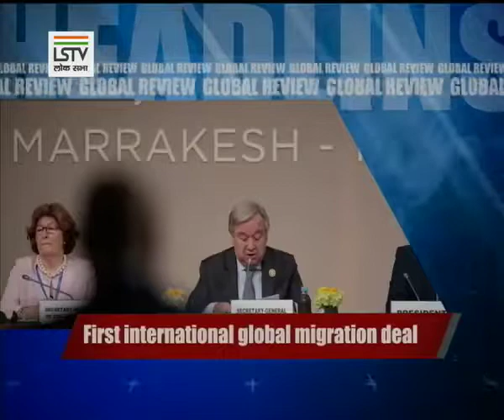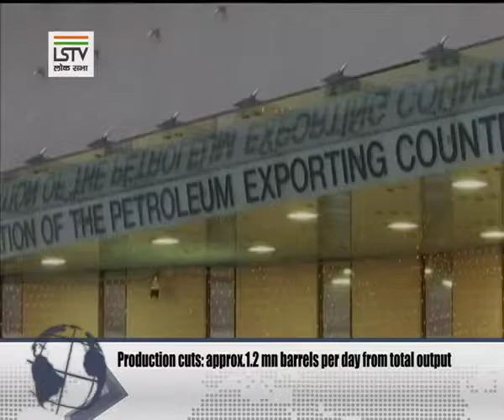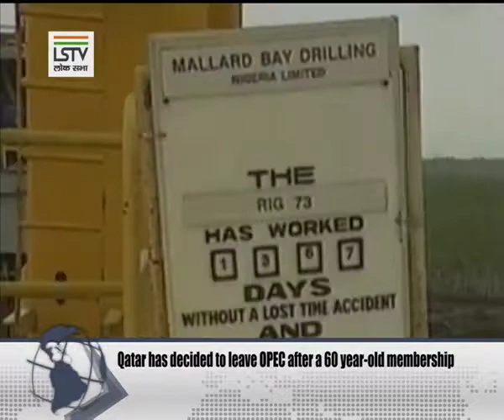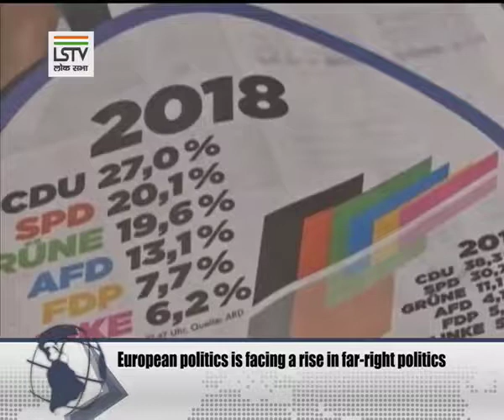Dr. Sreeram Chaulia in 'Global Review'- Episode 41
Decision by the Organisation of Petroleum Exporting Countries (OPEC) and Russia to cut oil production in order to raise prices; weaponisation of oil by Saudi Arabia to hurt Iran and Venezuela; Qatar's row with Saudi Arabia and its exit from OPEC; gas and renewable energy transitions away from oil; end of the Angela Merkel era in German and European politics; absence of European leadership on the world stage and decline of the liberal order in the West; China-India competition for oil in Sudan and South Sudan.